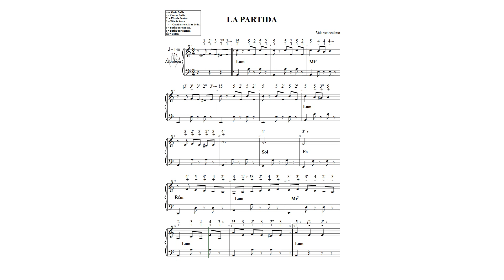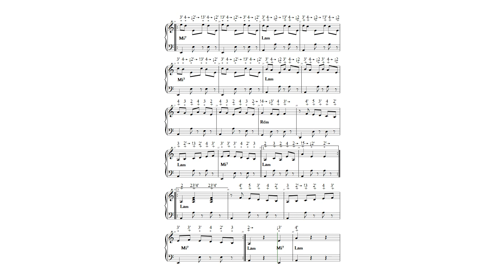LA PARTIDA N